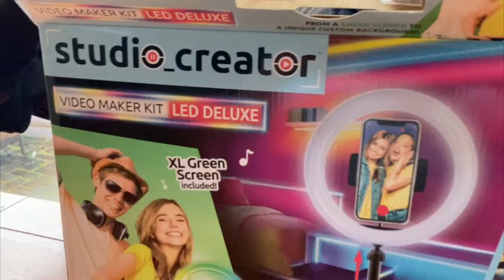Review Studio Creator Video Maker Kit LED Deluxe Canal Toys by Yeah Lifestyle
for more photos, recipe and read our full feature.